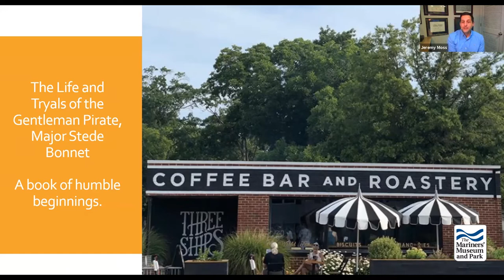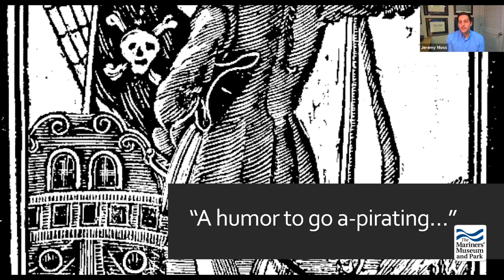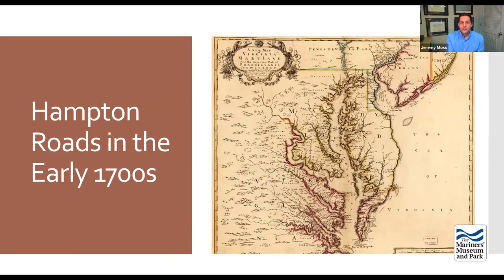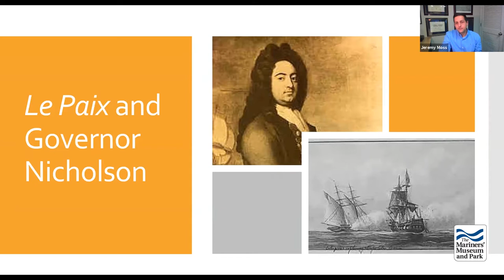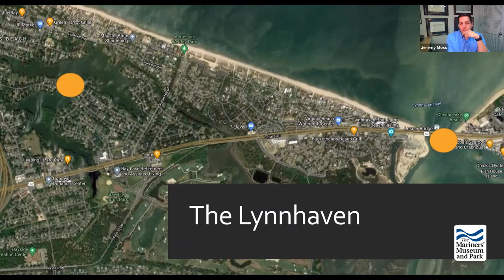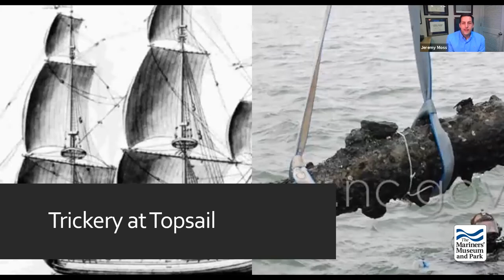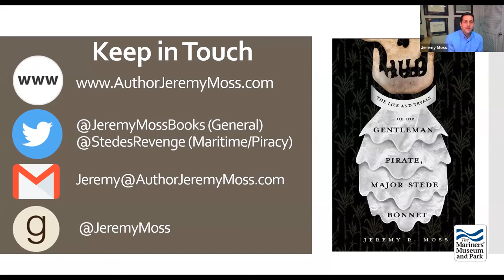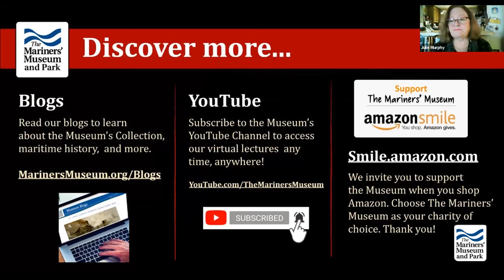The Life and Tryals of the Gentleman Pirate Major Stede Bonnet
Chesapeake native Jeremy R. Moss is an accomplished lawyer and lobbyist in Alexandria, Virginia. An emerging author and freelance historian, Moss’s research and writing are focused on piracy and early colonial maritime history. His book, The Life and Tryals of the Gentleman Pirate Major Stede Bonnet, brings to life the golden age of piracy. Awash with myth-busting history, Moss tells the story of the real pirates of the Caribbean, sharing accounts of daily life, social issues, natural disasters, political intrigues, bloody battles; and, of course, buried treasure, walking the plank, flying the Jolly Roger, pirate-speak and more, all while weaving in interesting connections to the history of Hampton Roads.